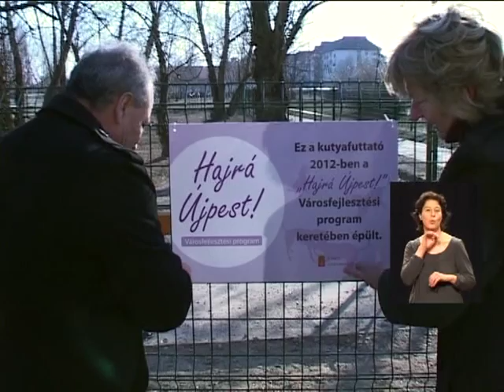1000 négyzetméteres kutyafuttató várja az ebeket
"Részlet az Újpesti Közéleti Televízió 2012. február 3-i adásából"

A Hajrá Újpest! Városfejlesztési program keretében új kutyafuttatót alakított ki az Újpesti Önkormányzat a Káposztásmegyeri Településrészi Önkormányzattal karöltve. A Bőröndös utcai zöld területen ezentúl zavartalanul szaladgálhatnak a négylábúak.